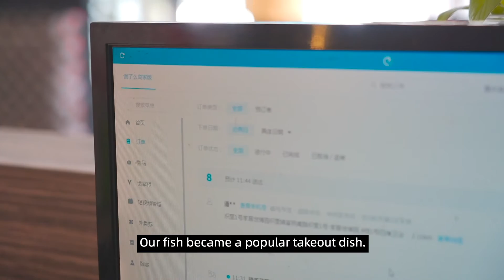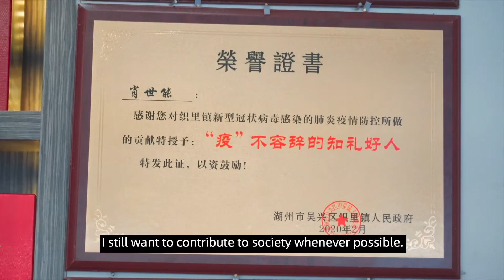Technology is transforming Chinese New Year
Technology is transforming Chinese New Year. Just ask owners like Xiao Shineng, whose daughter has been using Ele.me, Alibaba's food delivery app, to livestream him while skilfully prepping CNY dishes. The broadcasts have not just given online customers a sneak-peek of the food, but a chance to also interact with the people behind the family restaurant.